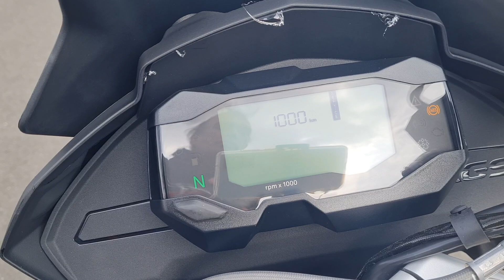BMW310GS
in this video I am going to Motorcycle MBW Bestride and I telling you about BMW 310 gs.
Thanks